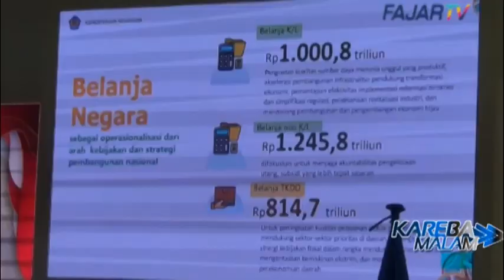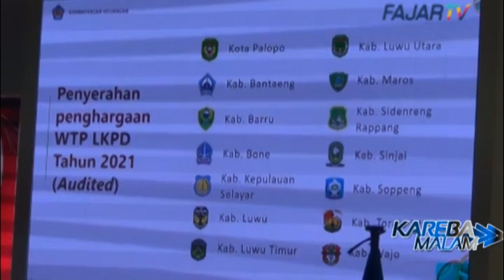PENYERAHAN DIPA TA 2023~SULSEL MENDAPAT KUCURAN ANGGARAN RP52,77 TRILIUN